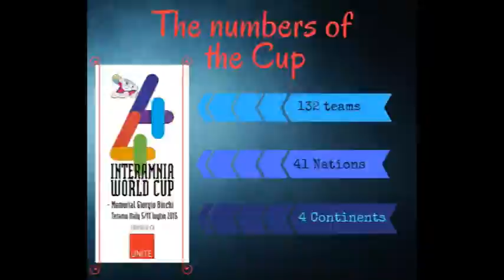TERAMO: LA 44^ EDIZIONE DELLA "COPPA INTERAMNIA"